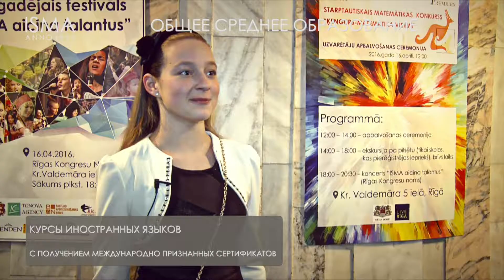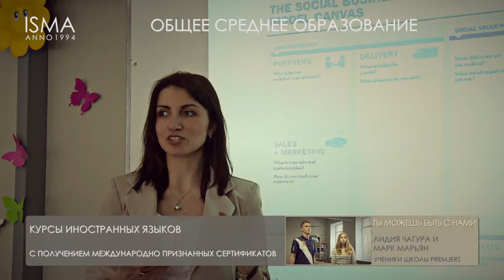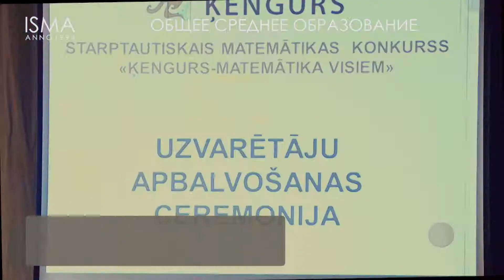PREMJERS RU 2017